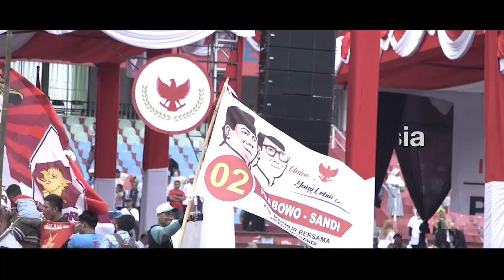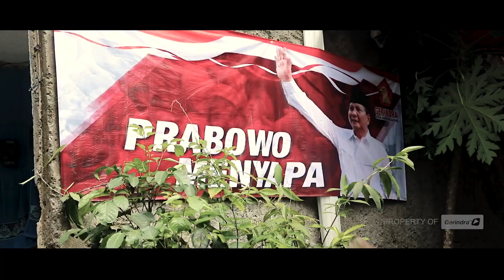Lagu Terbaru | Adil Makmur Bersama PRABOWO SANDI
LAGU TERBARU | ADIL DAN MAKMUR BERSAMA PRABOWO SANDI

                                                                        💖💖Channel Kami 'Pecinta Ulama'💖💖

Video Berikutnya :

( 1 ) Lirik Lagu' Habib Rizieq Syihab | Astaghfirullah Punya Presiden Si Raja Bohong'

( 2 ) Sungguh Aksi Bela Islam 4 November 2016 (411) dengan segala cerita dan kenangan indah di dalamnya.

( 3 ) PESAN HABIB BAHAR | UNTUK PEJABAT BANGSAT & JOKOWI PENGHIANAT BANGSA.

( 4 ) Lagu Remix | Salam Yang 2 JARI - Cerdas Berwibawa - Prabowo Sandi Official

( 5 ) Lagu Terbaru | Cukup Sekali Bapak Jokowi Memimpin Negeri ini